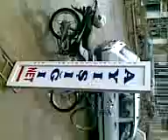t.c AY IŞIĞI NET KAFE başmakcı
ay ışığı internet   kafe başmakcı afyonkarahisar